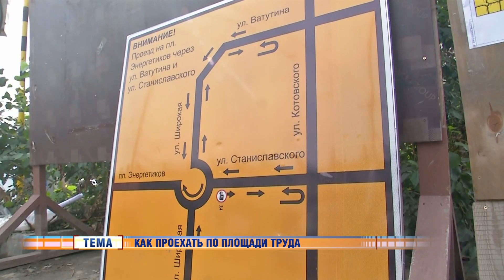Новости Новосибирска на канале "НСК 49" // Эфир 11.08.23